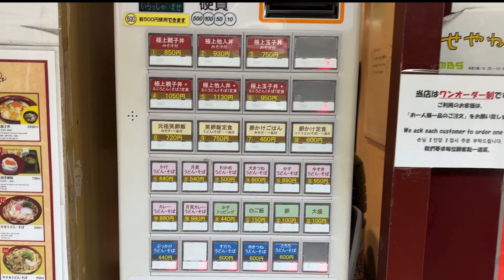【大阪/梅田】梅田で親子丼ならコレ！安くて旨い極上親子丼